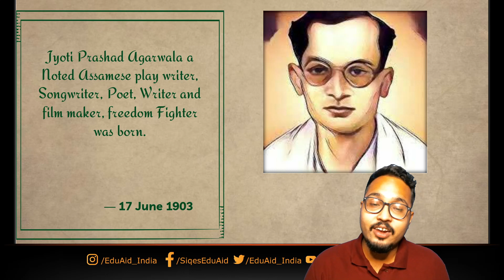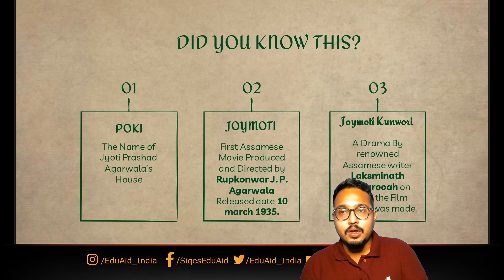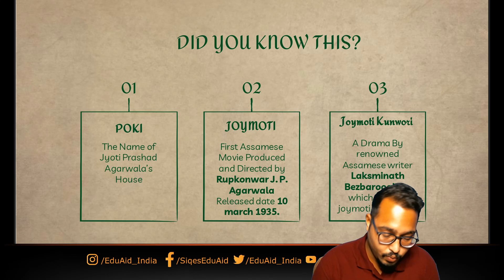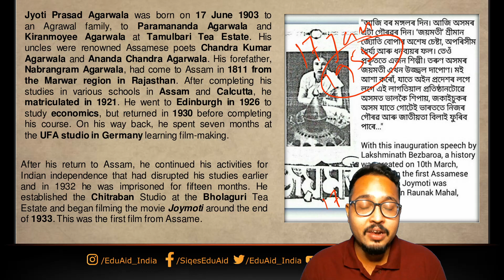The Rupkonwar of Assamese Culture | Jyoti Prasad Agarwalla | EduAid | Know The Day | June 17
Highlight of the Day- 17 June

1903-Rupkonwar Jyotiprasad Agarwala was born on this Day.
Jyoti Prasad Agarwala was a noted Indian playwright, songwriter, poet, writer and film maker from Assam. He was considered as Assamese cultural icon, deeply revered for his creative vision and output and is popularly called the Rupkonwar of Assamese culture.In fact, he is regarded as the founder of Assamese cinema for Joymoti (1935).His death anniversary (17 January) is observed as Silpi divas (Artists' Day) in his honor.
জ্যোতিপ্ৰসাদ আগৰৱালা  অসমৰ এগৰাকী প্ৰসিদ্ধ গীতিকাৰ, নাট্যকাৰ, লেখক আৰু বোলছবি নিৰ্মাতা। অসমীয়া ভাষা-সাহিত্যৰ কবিতা, নাটক, প্ৰবন্ধ, সমালোচনা, শিশুসাহিত্য আদি সকলা দিশতে তেখেতে বৰঙনি আগবঢ়াই গৈছে। অসমীয়া সংস্কৃতিলৈ অনবদ্য অৱদানৰ বাবে তেখেতক "ৰূপকোঁৱৰ" বুলি কোৱা হয়। জ্যোতিপ্ৰসাদ আগৰৱালা অসমীয়া গীতত আধুনিকতাৰ প্ৰৱৰ্তক। ১৯৩৫ চনত তেখেতে প্ৰথম অসমীয়া চলচ্চিত্ৰ জয়মতী নিৰ্মাণ কৰে। তেখেতৰ মৃত্যু তিথি ১৭ জানুৱাৰীক "শিল্পী দিৱস" ৰূপে পালন কৰা হয়।